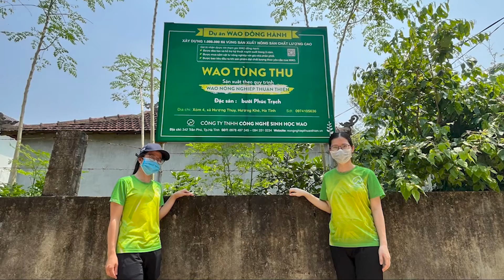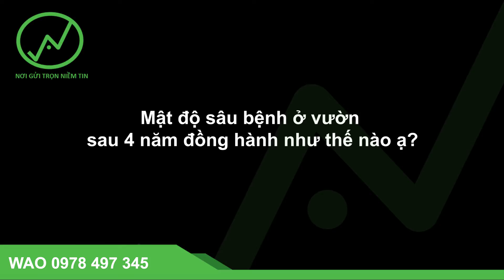WAO Tùng Thu - WAO Đồng Hành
Một trong 16 vườn đạt tiêu chuẩn cao nhất của Dự Án WAO Đồng Hành